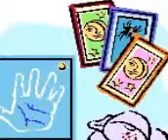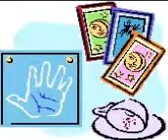Aries Man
ALL ON SITE

The site for those interested in astrology, aries man, clairvoyant, psychic and much more. Email phone and face to face sessions. WORLDWIDE service. 35 years of experience. Recommended by experts, celebrities, newspapers, radio, television, media and lots of well known clients. Caring, indepth, accurate and cheap.